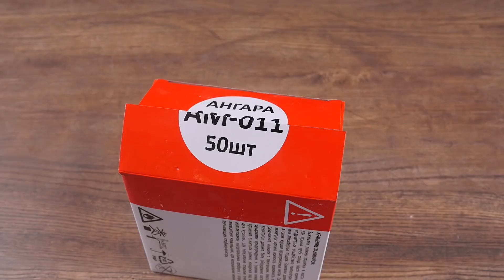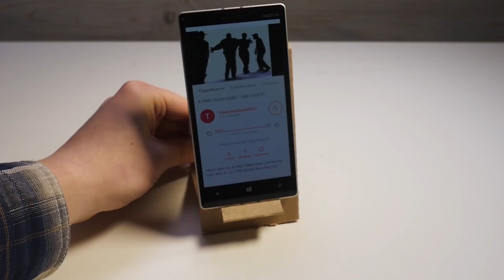13 Cool Life Hacks